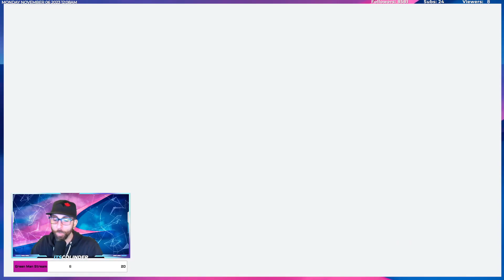THE FINALS BETA 3 | Quick Cash: Skyway Stadium - Fog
I stream @reachthefinals here on YouTube as well as twitch.

Add me on steam so we can play along!

ItsColinder plays The Finals, The finals gamer, best The finals gameplay, The finals pro player, funny the finals video, the finals 2023, the finals beta, the finals closed beta